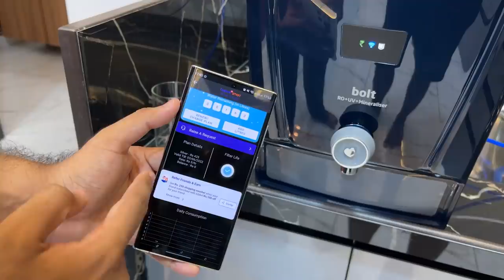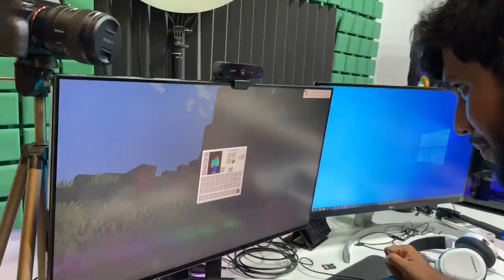I became Minecraft Steve for 24 HOURS Challenge... vlog 32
India's Smartest Water Purifier RO @ just ₹375/month | No Hidden Cost. It is the most cost effective way of getting access to purified water without investing any fixed costs. With subscriptions plans starting @ Rs 375/mo the consumer gets the following:

1. FREE Installation
2. FREE Doorstep delivery
3. FREE to use water purifier with advanced 7-stage purification
4. FREE Lifetime filter replacement
5. FREE maintenance & regular services
6. Realtime monitoring of water consumption
7. Automatic service/repair scheduling as Livpure team gets to know about any fault in the water purifier automatically.
8. All benefits of any AMC without any additional cost
9. Real-time water quality check
collab with LivPure

Video: I became Minecraft Steve for entire 24 hours challenge.